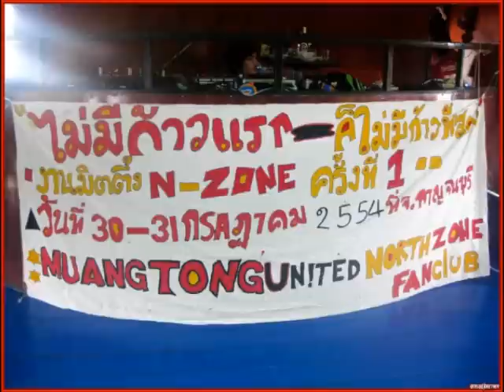Dance N-ZONE ตับตับ ตับตับ